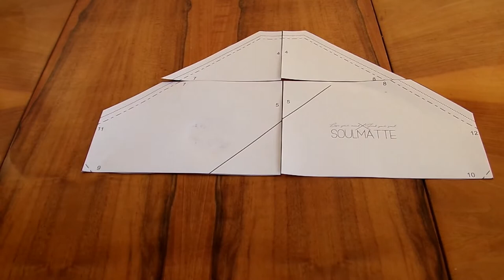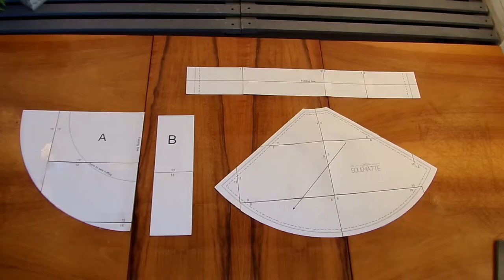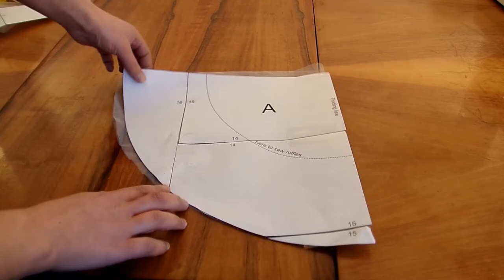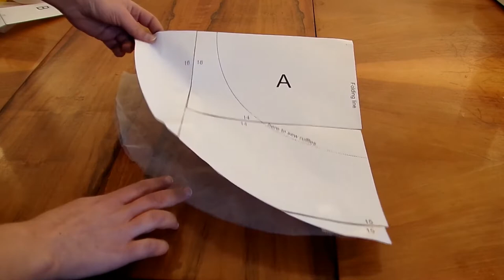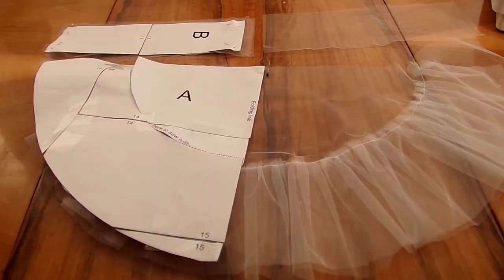How to sew puffy skirt? Short evening skirt sewing pattern. + tulle underskirt sewing tutorial.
Toddlers, girls size pattern here:

The Pattern is in PDF format.
You will need to glue some details together.

This PDF doesn't include a  written tutorial on how to sew it.
For a regular A4 format printer.

Add +1cm seam allowance.
It requires about 67 inches or 170 centimeters of the main fabric.
For underskirt: 5 meters of tulle. You could use less of it. It depends on the softness of the tulle You would choose to use.

If You already made a few skirts, and know-how to sew in a zipper, I'm sure You can handle it:)